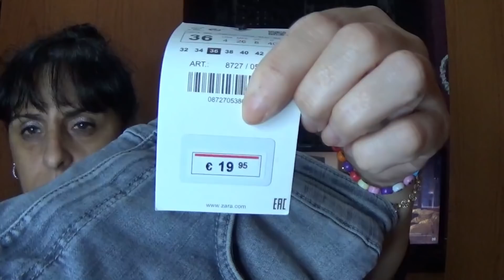COMPRAS EN TEDI Y MAS